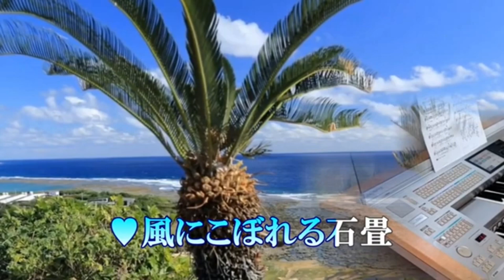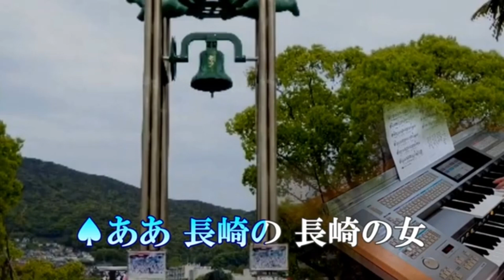24' 049 👩🏻長崎の女（ひと）⛪️ 春日八郎 cover 🎹みみちゃん&てんてん& ryu & koza！ デュエットバージョンメドレー その後 🦜コザちゃん物語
今日は、豪華なアップ
先ずは「長崎の女（ひと）」てんてんさんのオリジナルデュエットバージョン
お借りしての

それぞれデュオ

ryuさんとは👩🏻🎤koza！
てんてんさんとの👨🎤koza！登場

そして、その後　直ぐに🦜コザちゃん物語もアップされております♪

豪華なシチュエーション